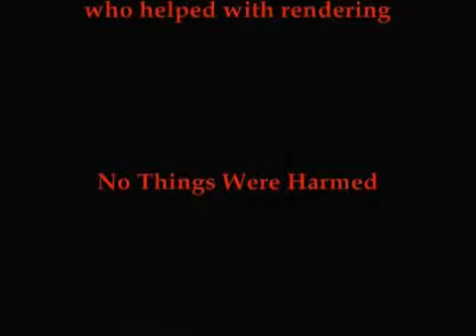How things are made in Blender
I'm sorry for delay in posting this, but I wanted to be sure that the music

and ending titles are in place.